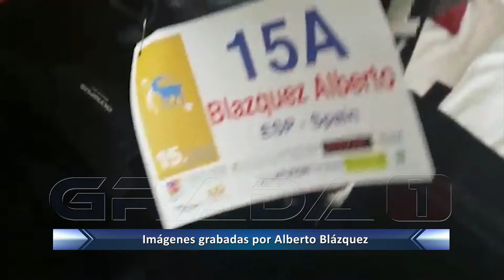Tiro con arco, "la maleta de Alberto Blázquez"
Alberto Blázquez, tiro con arco, muestra a Grada1TV la maleta que lleva a sus viajes y todas las herramientas de trabajo que debe meter.